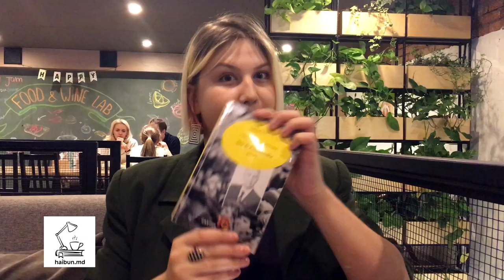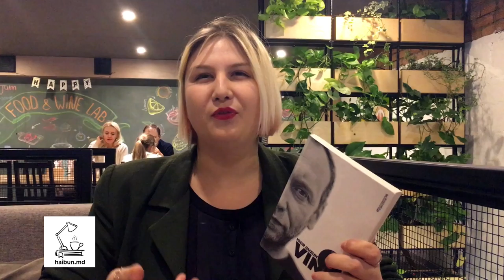HaiBun Vlog: October Reading Challenge - Literatura basarabeană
Pentru octombrie am setat un Reading Challenge care viza 6 autori basarabeni. N-am ales titlurile cele mai populare, dar am mers pe varianta recomandărilor. Așa am ajuns să citesc:
1. Eva de Adrian Ermurache,
2. Kinderland de Liliana Corobca,
3. Diavolul este politic corect de Savatie Baștovoi,
4. Durere de Vladimir Beșleagă,
5. Sex & Perestoika de Constantin Cheianu – începută, probabil nu s-a combinat cu dispoziția mea,
6. Simfonia unui criminal de Doina Lungu,
7. Vinil de Igor Guzun.